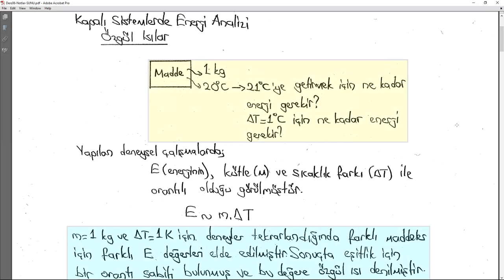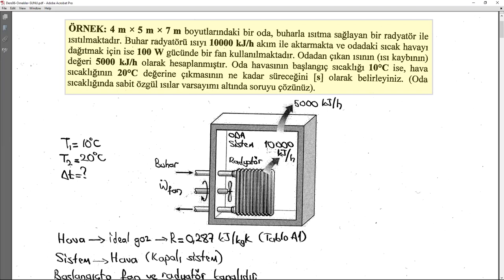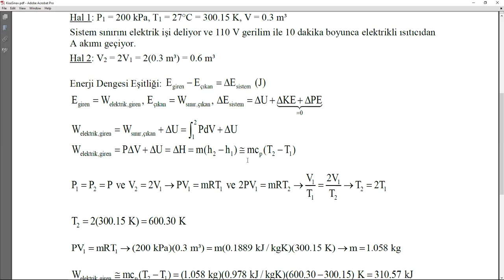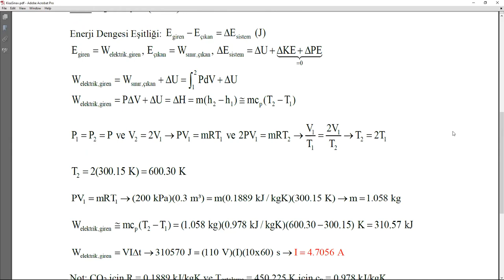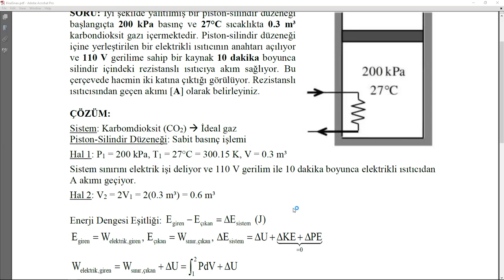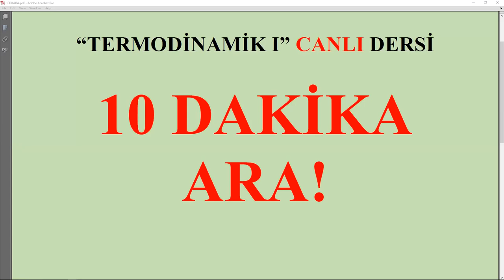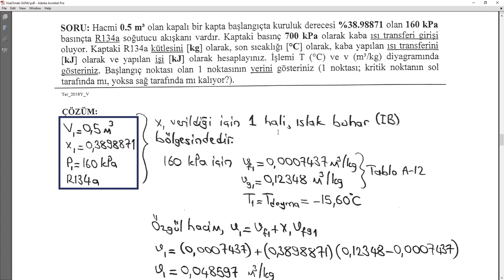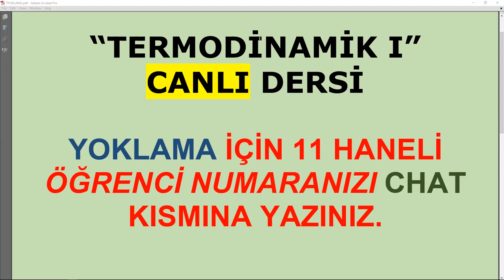TERMODİNAMİK/2021-2022 Öğretim Yılı/Ders06/Kapalı Sistemler/Özgül Isılar/Canlı Ders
TERMODİNAMİK
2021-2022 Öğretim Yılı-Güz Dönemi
Ders06-CANLI DERS
Kapalı Sistemler
Enerji Eşitliği
Özgül Isılar
Uygulamalar (Örnek Soru Çözümleri)
Prof. Dr. Hüseyin GÜNERHAN